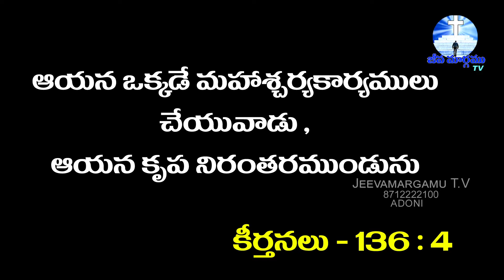దేవుని వాగ్దానము | 14-08-2021 | Morning Manna | Jeeva Margamu TV Channel | 8712222100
Recording and Editing by Jeeva Margamu Team

Address :
Alur Road,
Adoni - 518301